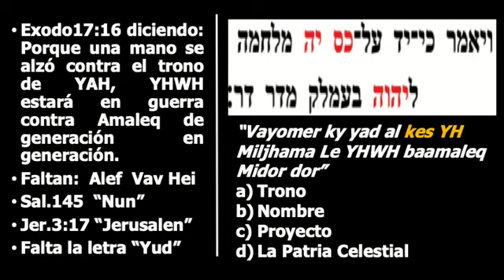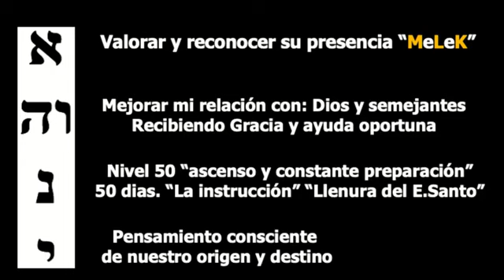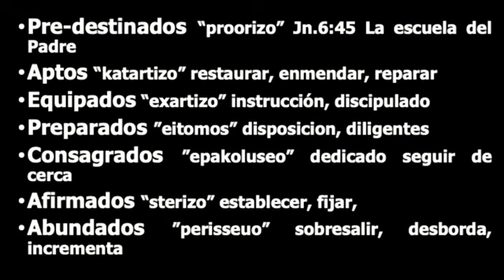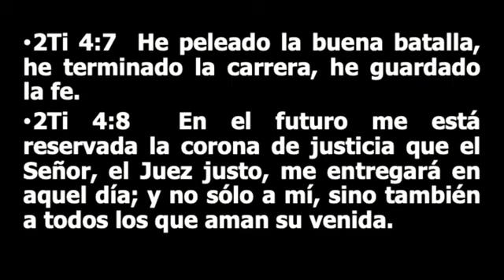"LO INCOMPLETO SE ACABARA" / Apóstol Rafael Cayetano.